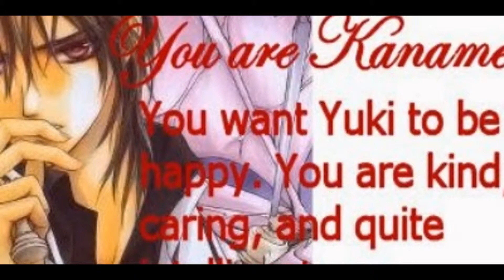My Slideshow of anime yuki,kaname and zero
there at it again tut tut they wont leave yuki alone